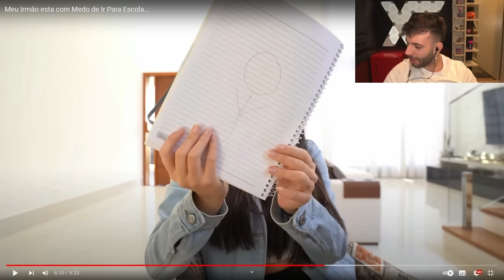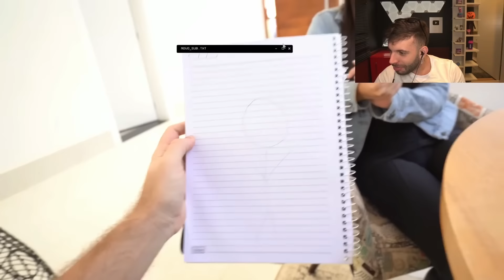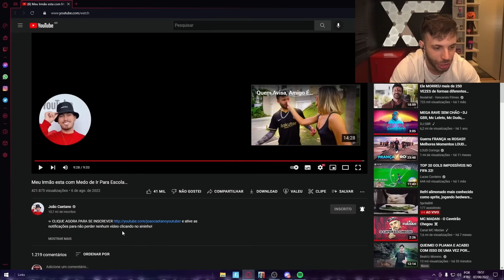ELES ESTÃO SOFRENDO...😭| TASPIO REAGE a Meu Irmão esta com Medo de Ir Para Escola…